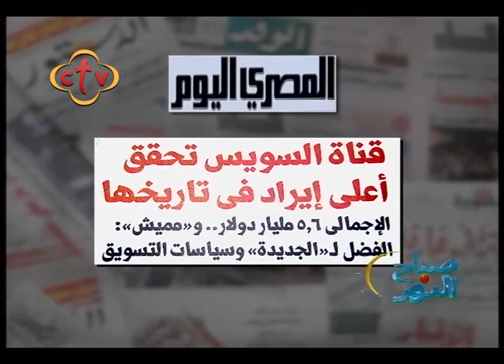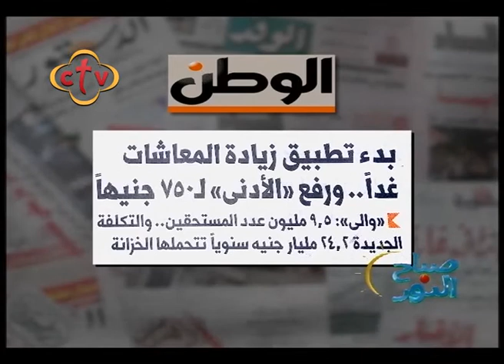صباح النور - 30/6/2018 - ج4